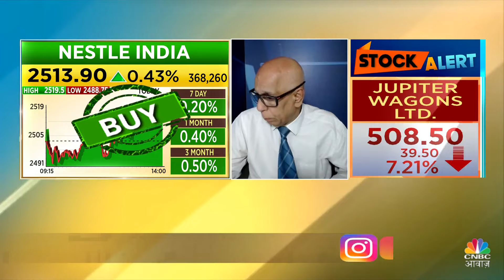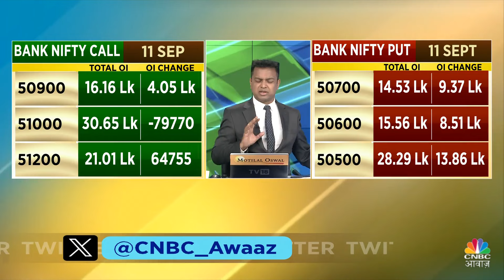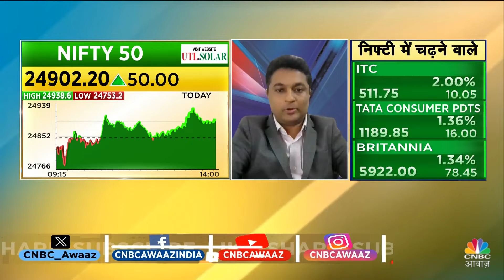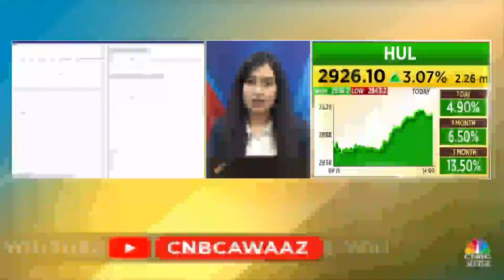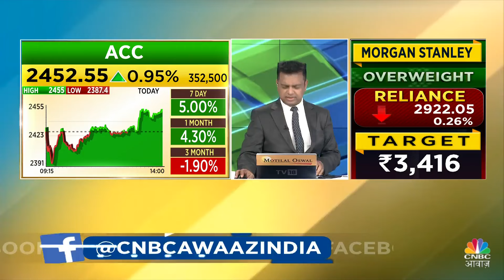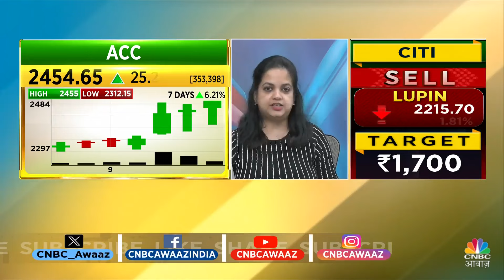Top Trades For Tomorrow: बाजार खुलने पर इन Stocks में दिखेगा Action, आज ही तैयार करें निवेश